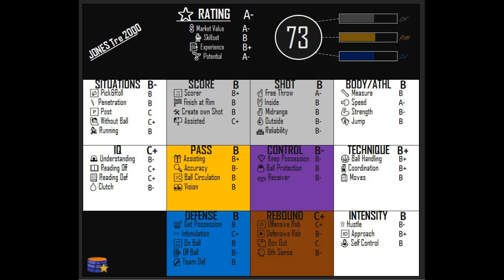2022dec22 ⬜️#33 JONES Tre 2000 ▲ratingsup50% (USA1-SanAntonioSpurs)